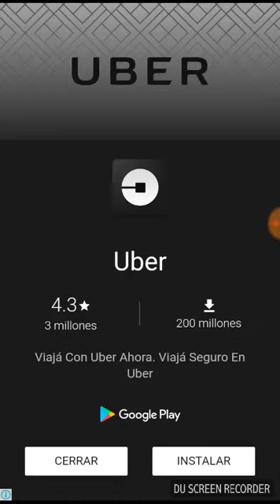Snakes & Ladders + King - Android App Gameplay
Vs Computer Mode,
Survival Mode,
4player Mode.